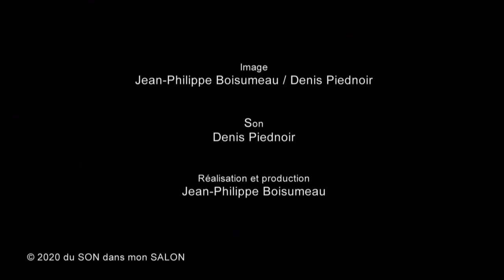CLOU - SESSION ACOUSTIQUE Rouge #215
"Dans un monde normal, une boîte à outils sert à tout sauf à écrire des chansons, dans celui de Clou, c’est l’inverse." (Zouave spectacles)
La jeune parisienne Clou bricole à l’envi une chanson française aux accents pop inspirés. Ses mélodies magnifiées par une voix cristalline unique accompagnent des textes sensibles et percutants.

En attendant la sortie, à la rentrée 2020, de son premier album « Orages », réalisé par Dan Lévy,  Clou présente dans le salon l'extrait "Rouge" en version alternative inédite guitare voix... et nous sommes très impatients de découvrir la suite...